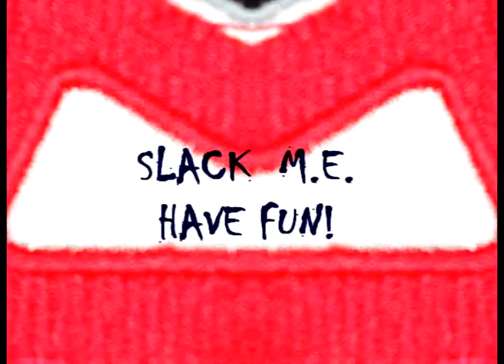Slackline in Budapest